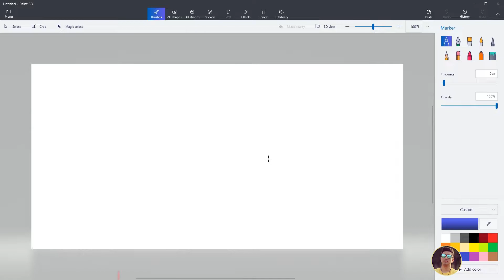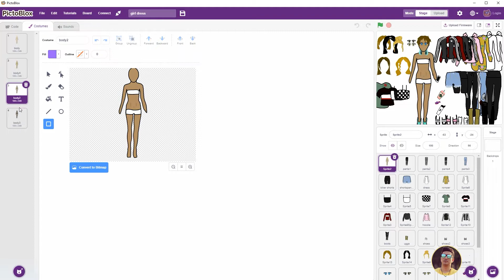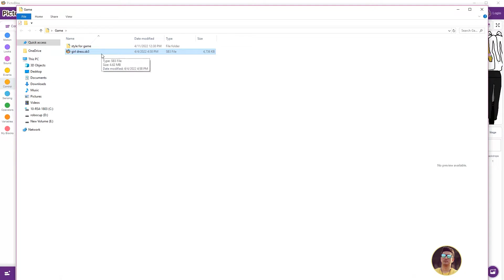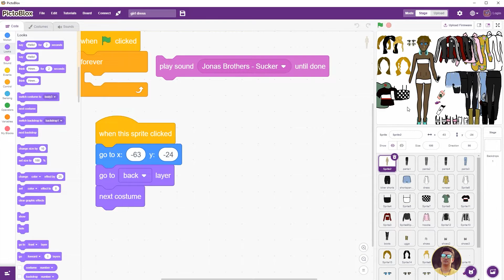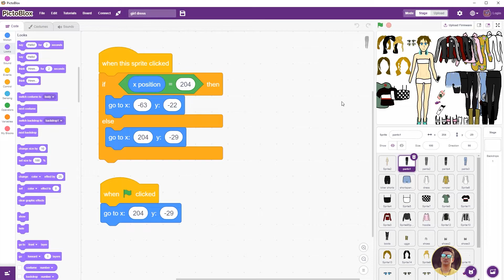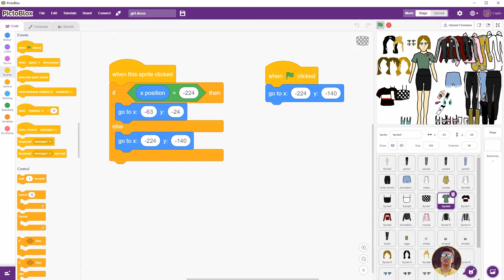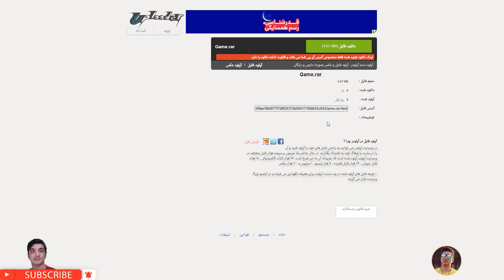بازی تغییر لباس در اسکرچ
ما ماموریت داریم آموزش رایگان و یارانه ای ارائه دهیم. ما معتقدیم که دنیای واقعی فراتر از دیوار نهادهای پرهزینه وجود دارد. ما برای کمک به شما در همه راه ها اینجا هستیم. یک قدم کوچک برای آموزش دنیا. به ما بپیوندید و بخشی از جامعه خلاق ما باشید.
"هر فردی متفاوت و با استعداد است ، آنچه شما نیاز دارید اشتیاق و کنجکاوی است."